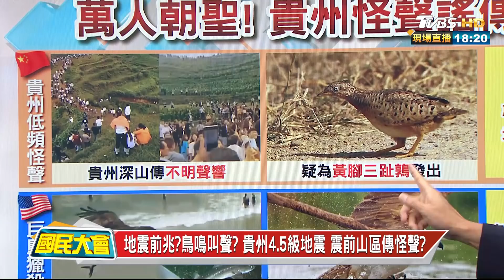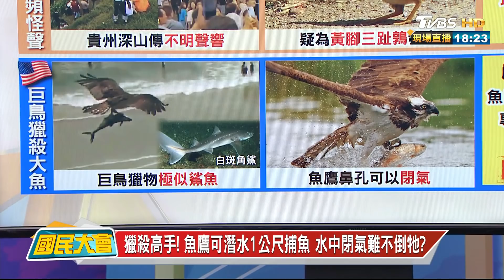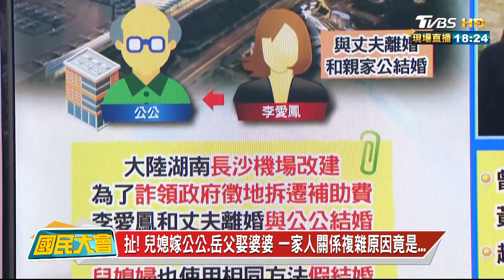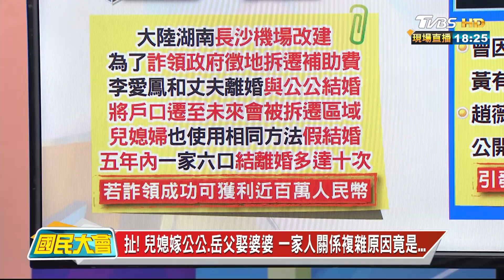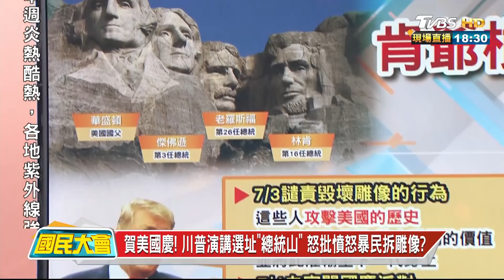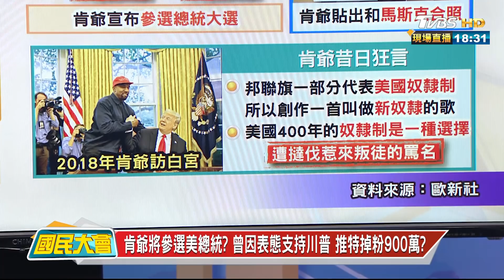萬人朝聖! 貴州深山謠傳"龍吟聲" 詭異聲響謎團多? 國民大會 20200706 (2/4)